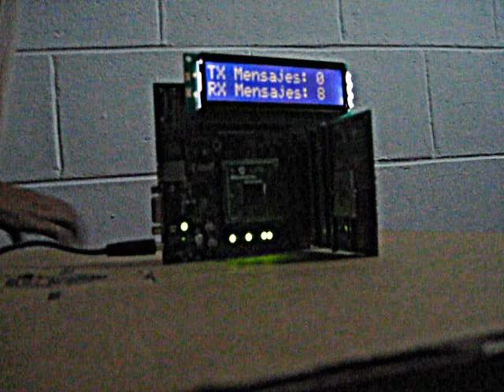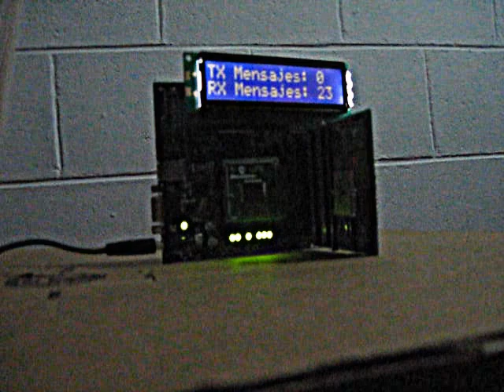system coordinator under MiWi P2P Protocol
A five-node MiWi P2P (ieee 802.15.4-based) network is established by connecting four sensor nodes to the network coordinator (running on an explorer 16 board). When nodes and the PAN coordinator establish a succesful connection, the nodes sent a package which contains their identification, for instance, the node 2 sends a packet as follows: N2T which means that is the node 2 and that is parameter is Temperature. There are four nodes :N2T, N3A, N4X and N7t. After having established their connections the nodes sends data packages periodically.